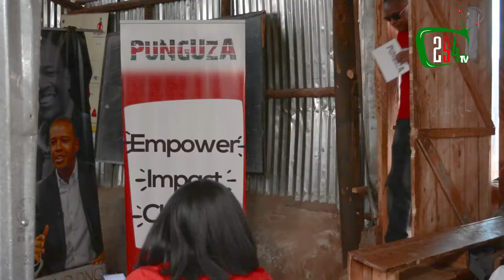Punguza - Vibrant Youth Engagement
Punguza Initiative has a vibrant, disruptive, exciting and unforgettable Youth Engagement Model and Experiential Marketing Mechanic.

Rooted in our Mother Brand's Regional Below-The-Line Prowess, we are providing a practical and effective way to communicate with the youth about SRHR.